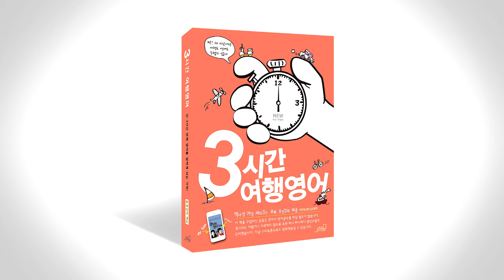3시간 여행 영어 음성강의 2-2-12 p113